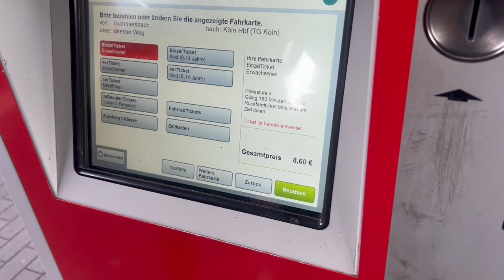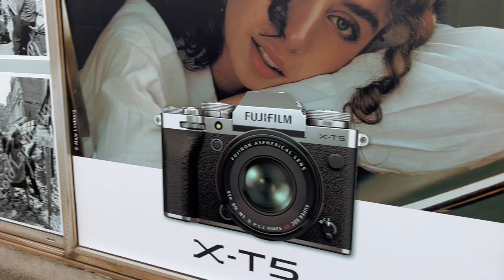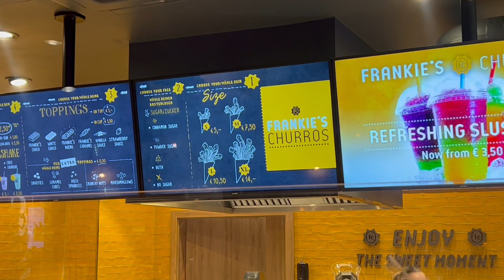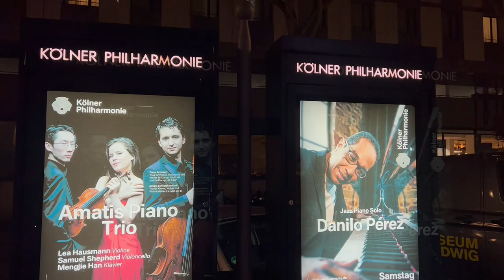KÖLN VLOG 🇩🇪✨ | DOM KATHEDRALİ’ni gezdik | Churros denedik 😋| ALMANYA VLOG